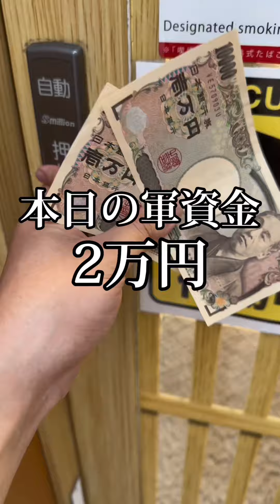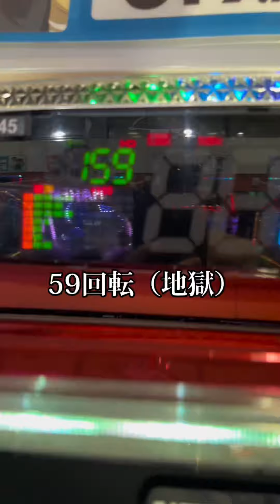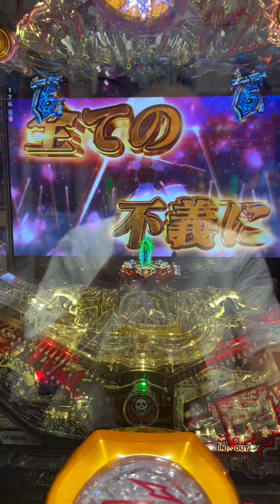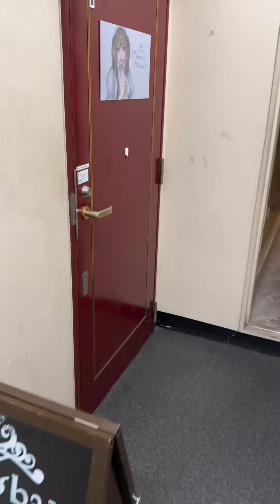【Part5】コンカフェ嬢に金借りてパチンコ打ってきた!!